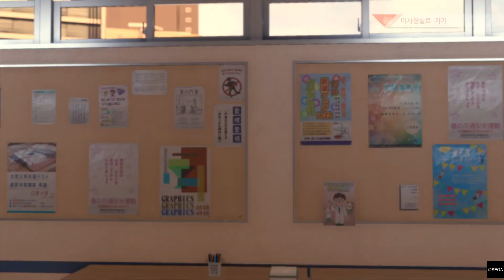로스트 저지먼트: 심판받지 않은 기억 29 챕터8 이진쵸의 괴인 01